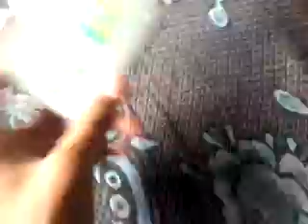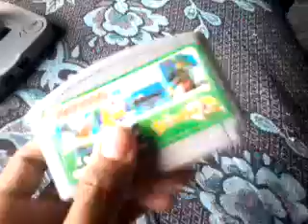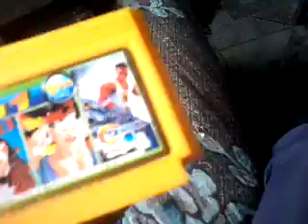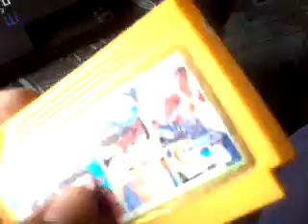Mi Historia con mis Videoconsolas 2: Family Game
muy buenas gente de YouTube aquí después de 6 meses esta el capitulo 2 de esta serie